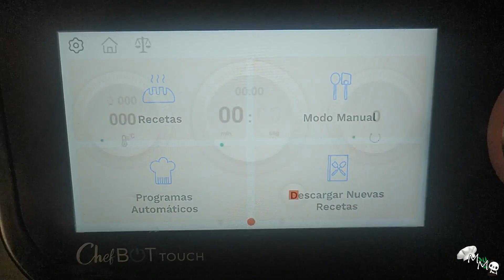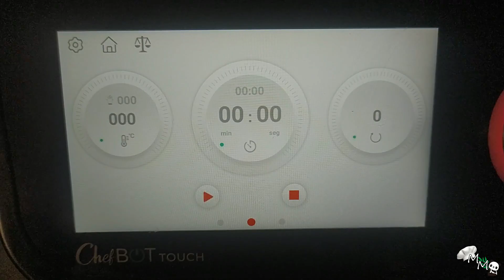Polos de piña 🍍 y yogur en Chefbot Touch, Taurus Trending Cooking y similares (RECETA EXPRÉS)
Hoy os traigo una receta de polos de piña y yogur, unos helados súper fresquitos muy fáciles de hacer.

Como sabéis, este robot es muy similar a otros que están en el mercado, como la Taurus Trending Cooking, la Multicooker Touch de Masterpro que se vende en Aldi o la EasyChef Touch 9000 de Kuken. Con estos robots podéis hacer la receta exactamente igual sin cambiar nada.

¡Espero que os guste! Ya me contaréis en comentarios. 😊

Ingredientes:
- 300g de piña 🍍 congelada en trozos
- 2 yogures naturales
- 70g de azúcar blanco